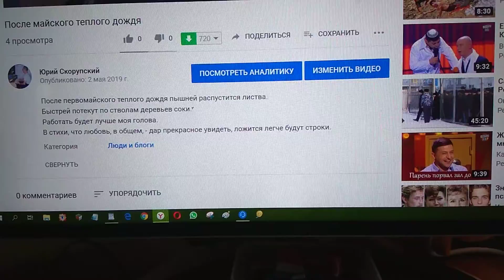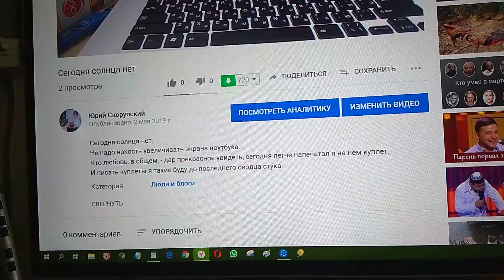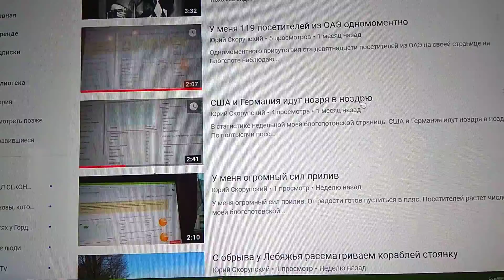Клипов у меня уже восемьсот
На Ютьюбе клипов у меня уже восемьсот.
В основном в них говорится, что любовь, в общем, - это прекрасное увидеть дар.
Никогда, естественно,  понять это не сможет людей невежественный сброд.
Ведь способного на деле связь видеть общего и частного в мире человека не способен обнаружить никакой радар.